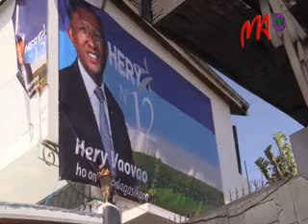03 MAIRES HVM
Les maires HVM élus dans les districts d'Anjozorobe et d'Ambohidratrimo  ont réitéré ce matin leur soutien indéfectible à Hery Rajaonarimampianina, candidat portant le numéro 12 dans la course à la magistrature suprême.